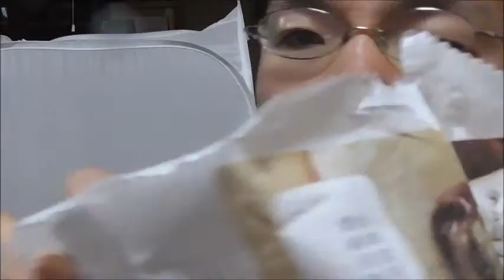思わぬ伏兵にやられました…… ローソン カカオ香るチョコメロンパンを食べてみた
ローソン　カカオ香るチョコメロンパンを食べてみました。
クリームとクッキー……だけじゃない！！